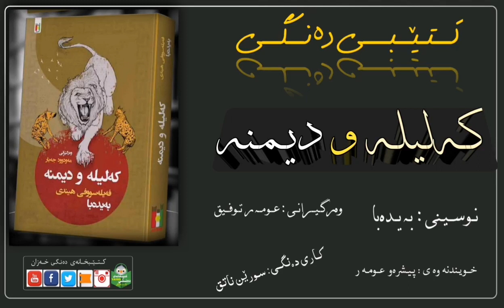کتێبی کەلیلە و دیمنە / بە دەنگی پێشڕەو عومەر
بۆ بەدەستهێنانی کتێبی کەلیلە و دیمنە
سەردانی ئەم چەناڵە بکەن لە تێلیگرام